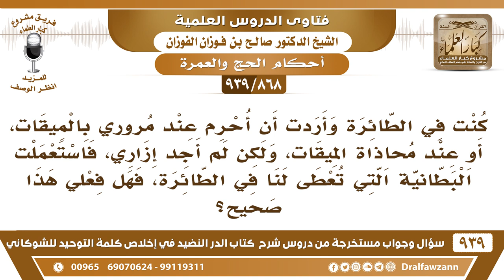[868 -939] كنت في الطائرة وأردت أن أحرم فلم أجد إزاري، فاستعملت البطانية التي تعطى لنا في الطائرة..!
-[868 -939] السؤال: كنت في الطائرة وأردت أن أحرم عند مروري بالميقات، أو عند محاذاة الميقات، ولكن لم أجد إزاري، فاستعملت البطانية التي تعطى لنا في الطائرة، فهل فعلي هذا صحيح؟
الجواب: إذا أذنوا بهذا إذا أذن أصحاب الطائرة أصحاب البطانية بهذا فلا بأس نعم تتجرد من المخيط وتلف نفسك بالبطانية إذا أذنوا بهذا لا بأس تستأذنهم.
للاشتراك في قناة الشيخ صالح الفوزان

للاستفسار والإقتراحات والدعم
رئيس الفريق
لمشروع كبار العلماء